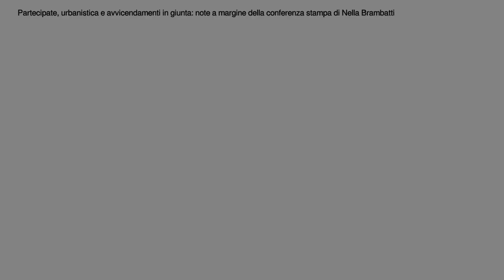Partecipate, urbanistica e avvicendamenti in giunta: note a margine